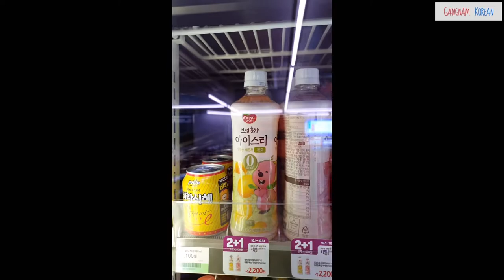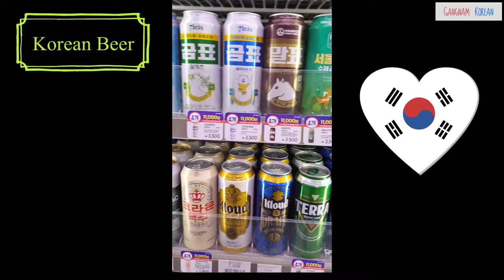Drinks from Korean Convenience Store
Have you ever been to a convenience store in Korea?
Don't you want to know what they sell?
This video shows you drinks you can find in convenience stores in Korea!!! (except milk!)
You'll find some unfamiliar drinks such as some healthy grain drinks and Korean domestic beers.
Why don't you come along with me to one of the most popular CVSs in Korea, CU?